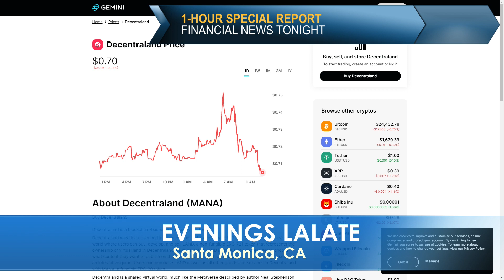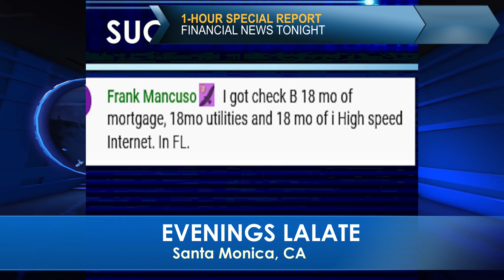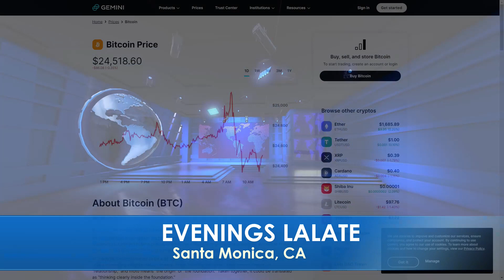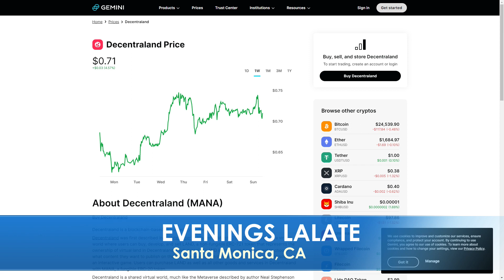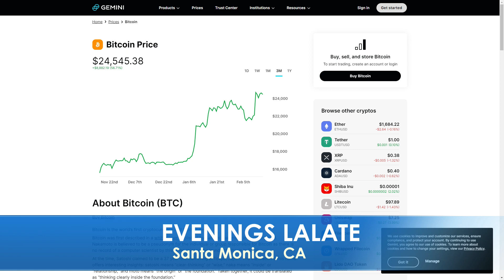STOCK MARKET LIVE TODAY UPDATE🚨LALATE GLOBAL Financial Stock Market News STIMULUS CHECK 7/2023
STOCK MARKET UPDATE LIVE TODAY 🚨LALATE GLOBAL Financial Stock Market News STIMULUS CHECK TRUMP  STOCK MARKET UPDATE TODAY: LALATE LIVE GLOBAL Financial Stock Market News STIMULUS CHECK

Enjoy watching this video from LALATE

0:00    Intro:  The Markets Today
1:00 STIMULUS CHECK UPDATE
2:00 FOURTH STIMULUS CHECKS A-C
4:00 FOURTH STIMULUS CHECKS E-K
6:00 FOURTH STIMULUS CHECKS L-M
8:00 FOURTH STIMULUS CHECKS N-Q
10:00 FOURTH STIMULUS CHECKS R, UI, PEBT
32:00 FINANCIAL MARKETS UPDATE

This and any and all material appearing in any news article on lalate.com, any videos, any images, any/or any social media posts created by LALATE LLC, have been prepared for informational purposes and/or news purpose only, and are not intended to provide, and should not be relied on for, tax, legal or accounting advice. You should consult your own tax, legal and accounting advisors before engaging in any transaction. Moreover, announcer, host, analyst, guest star or other person appearing by face, body, and/or voice, or in any other similar personal representation (collectively “Host”), in this or any other news article on lalate.com, any videos, any images, any/or any social media posts is appearing without compensation and/or for pro-bono or volunteer purposes only. Any such Host is not an owner of LALATE LLC and any pronoun reference of “I”, “we”, “me” or similar appearing in said material is purely for conversational purposes only and does not create, nor intend to create, an equity interest in LALATE LLC. Moreover, this material is published in the United States of America and persons who access it agree to do so in accordance with applicable U.S. law and the laws of Missouri. (Continued